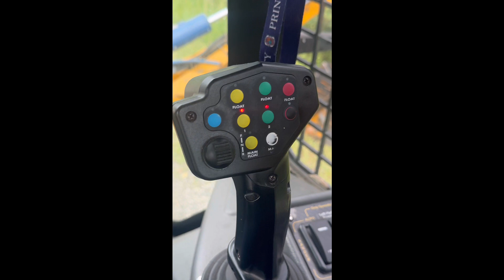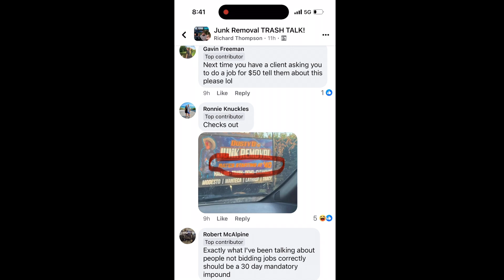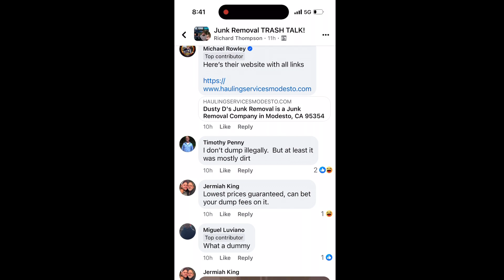JBT Gang Is Back (Ep 226.)